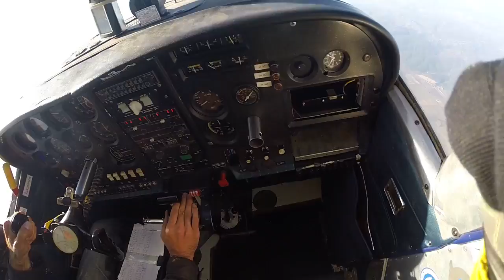Parachute jump from an airplane - a beautiful scene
Parachute jump from an airplane